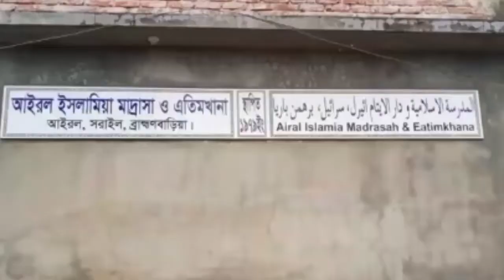সরাইলে প্রবীণ শিক্ষক চাঁন মিয়া মাষ্টারের জানাজা সম্পন্ন।